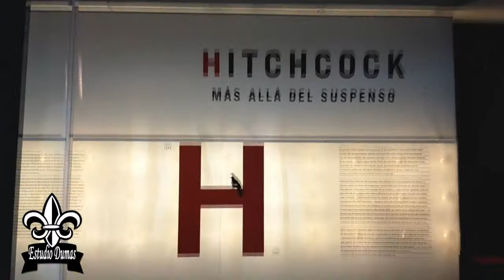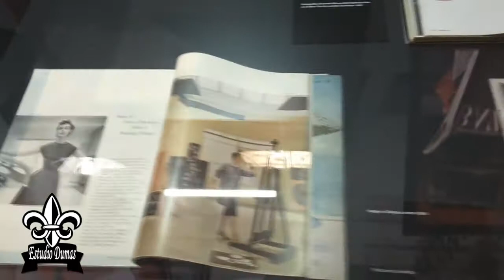Alfred Hitchcock - Art Gallery (Virtual Tour)